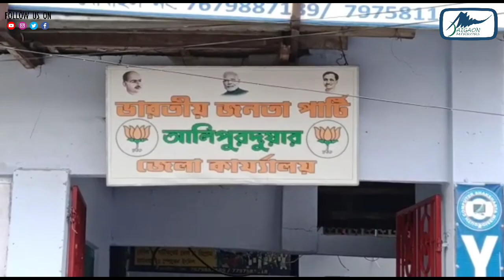अलीपुरदुआर: भाजपा के खेमे में बड़ी दरार के साथ कई नेता भाजपा छोड़कर तृणमूल में शामिल हो रहे हैं।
भाजपा अलीपुरद्वार जिला अध्यक्ष गंगा प्रसाद शर्मा, भाजपा अलीपुरद्वार जिला महासचिव बीरेंद्र बड़ा उरांव, भाजपा जिला सह अध्यक्ष बिप्लब सरकार, भाजपा जिला सचिव बिनोद मिंज, भाजपा कालचीनी नेता कृपाशंकर जायसवाल और  अन्य भाजपा नेता जमीनी स्तर पर तृणमूल में शामिल हो रहे हैं।